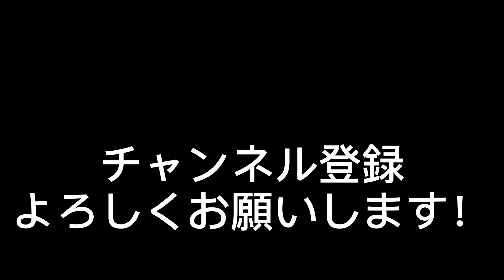【バスケ＠上海】休日バスケ、おっさんバスケ、３×３のゲーム形式、教えて～！どんな練習が効果的か教えてくださーい！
ニイハオ、ゴローです！＠上海
昨日（6月26日（日））＠上海　土砂降り

週末恒例のバスケ！
今回はいつものコートより、少し高かったのですが、綺麗で広くて良かったです！
広い分、いつもより走ったのと、少しだけルールを変えたので、休む時間が少なくなって、体力が続かず・・・汗

参加メンバーのほとんどが、中学まで少しやっていたとかそんなレベルなんですが、どんな練習をやればいいのか？汗
基本的に、基礎的なことがどんなことなのかも分からないので、気が付いた点などありましたら、コメント頂けると嬉しいで～す！

今回は5点決めました～！笑

是非、最後まで見てもらえると嬉しいです。

◆note：上海生活、中国ビジネス、ネットラジオについて書いています